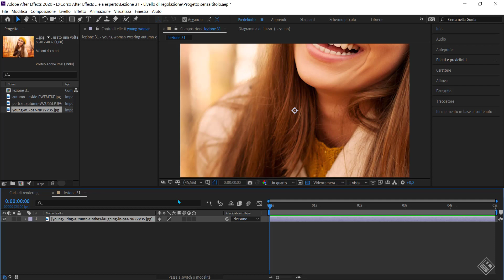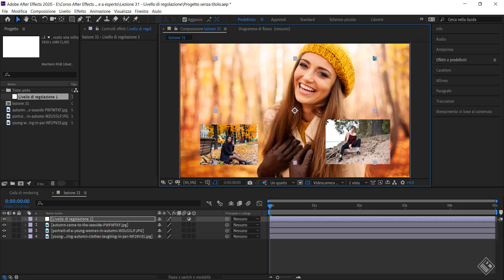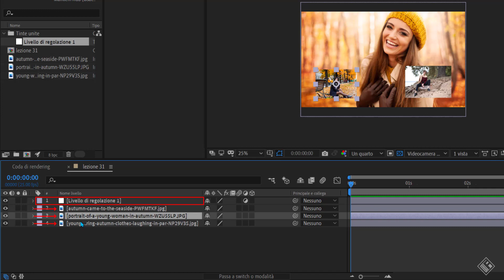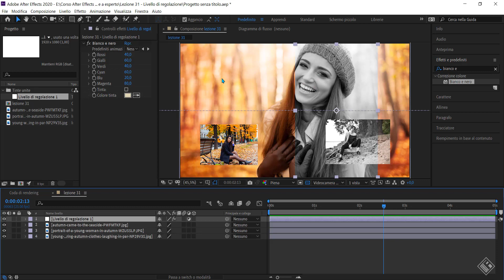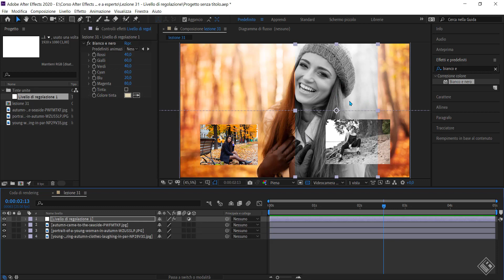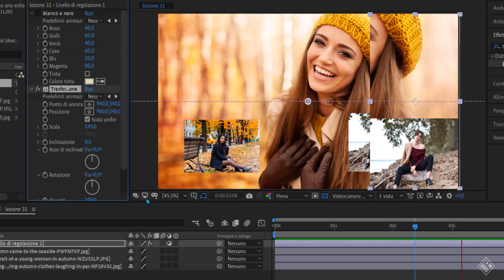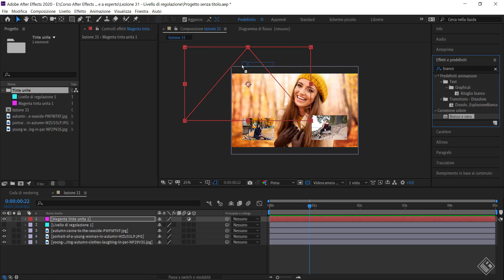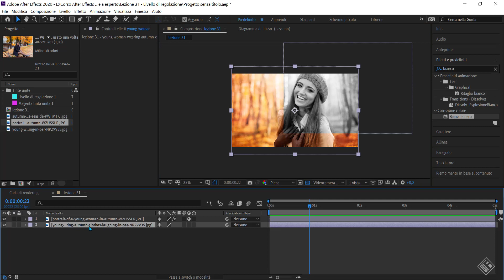Lezione 31 - Livello di regolazione (Adjustment Layer) - Corso After effects 2020 da base a esperto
Oggi scopriamo un nuovo tipo di livello nato per ospitare degli effetti  capace di influenzare tutti gli elementi di metraggio che si trovano sotto di esso.

CHE COS'E' UN LIVELLO DI REGOLAZIONE ? COME SI CREA UN LIVELLO DI REGOLAZIONE ? A COSA SERVE UN LIVELLO DI REGOLAZIONE ?